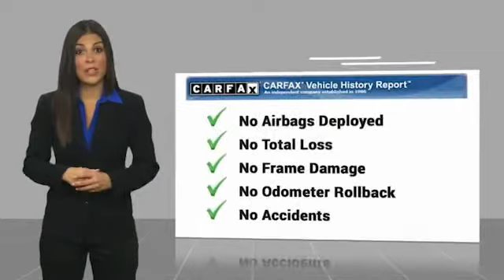2015 Jeep Cherokee Elma NY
2015 Jeep Cherokee available in West Seneca, NY at Transitowne Jeep Chrysler Dodge RAM. Servicing the Elma, Orchard Park, Cheektowaga, Hamburg, Lancaster, NY area.

2015 Jeep Cherokee - Stock #: E7828Q - VIN#: 1C4PJMDB5FW739756